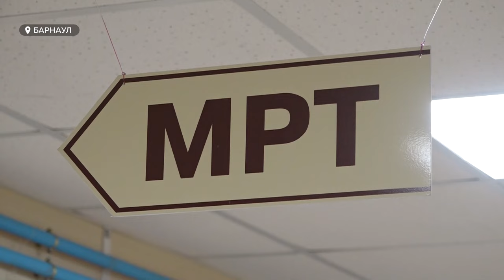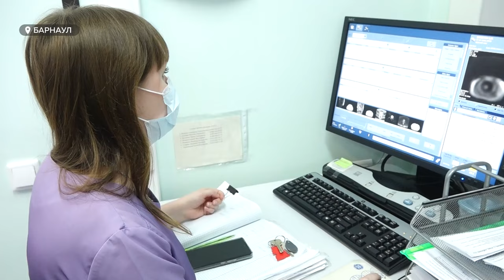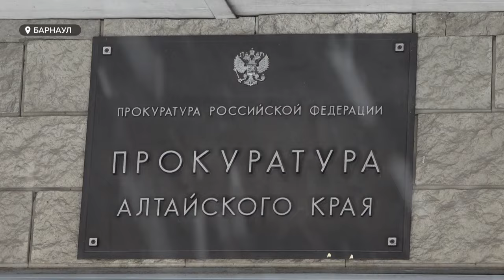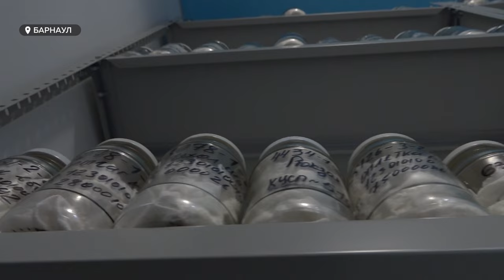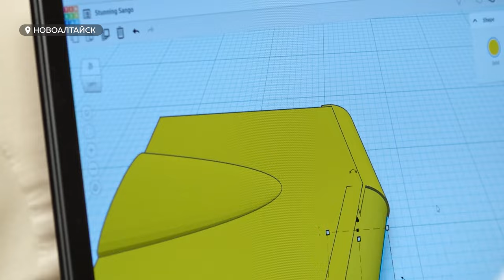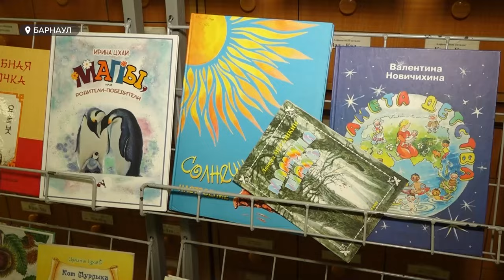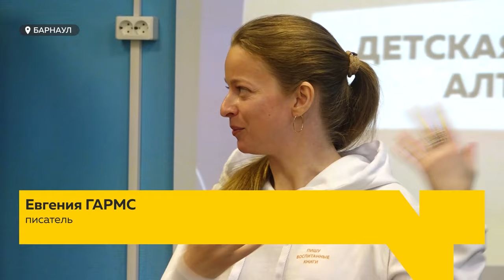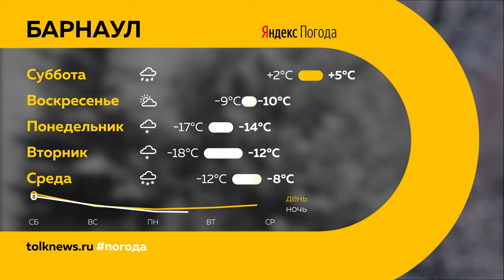«День с Толком». 09.02.2024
00:00 Начало
00:17 Анонс
00:48 Метель на трассах
02:01 Уборка снега на дорогах
02:46 Тенденции авторынка
06:31 Служба сопровождения онкобольных
08:35 Проверка семян
11:17 Закрыта нарколаборатория
12:28 Поиск преступника по запаху
16:44 Конкурс по 3D-моделированию
19:23 Живая книга Алтая
23:05 Погода